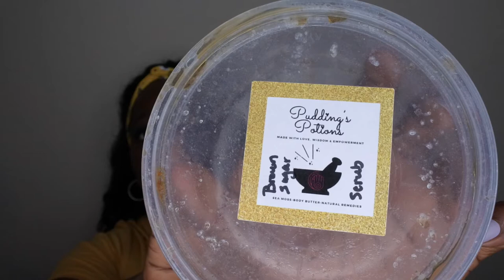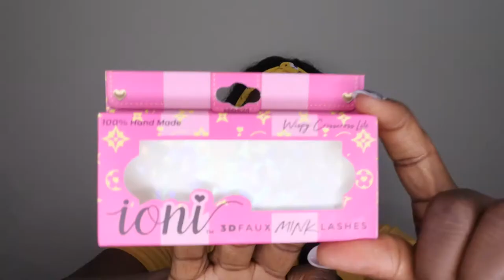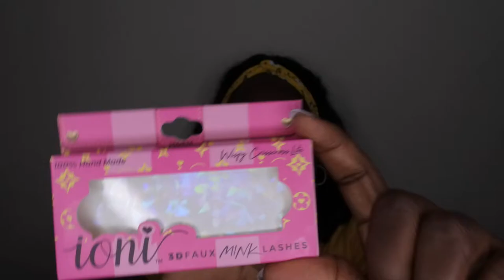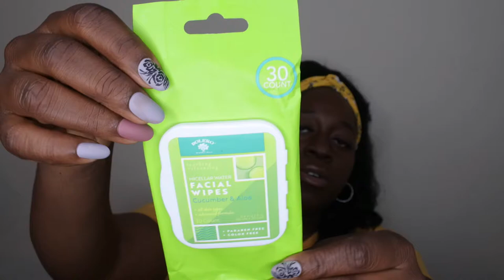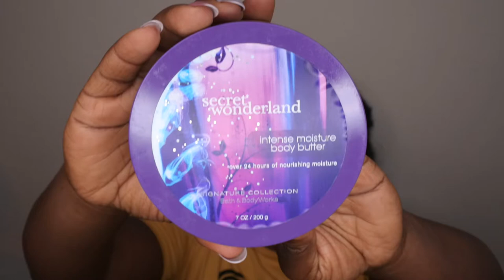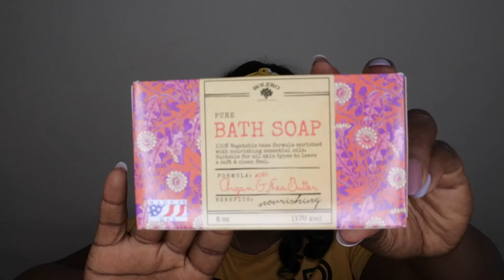Bath and Body Works Empties | BBW Empties | Shop my Stash | Hygiene Empties | Year Worth of Empties!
Hello happy people, please check out my most recent Bath and Body Works Empties. These empties features products I have used over the last couple of month. I can't believe I used up so many items. Remember to shop your stash!

Cerave Moisturizing Cream

Caress Pomegranate Body Wash

Caress Daily Silk

Soft Soap (Alternative)

Rihanna RiRi Perfume

St Ives Lemon and Manderin Body Wash

Check Out Some of my Favorite Fragrances:

Sweet Pea Fine Fragrance Mist

La Vie Est Belle Perfume

YSL Libre

Perry Ellis 18

Soap and Glory Mist You Madly

Brittany Spears Fantasy

Philosophy Cashmere Woods (Alternative)

Rihanna Rebelle Body Mist

Curve Crush Perfume

Ariana Grande Cloud Perfume

In the Stars

Winter Candy Apple

Hot Cocoa and Cream

Works Christmas Cookies

Vanilla Bean Noel Lotion

Vanilla Bean Noel Candle

Tis the Season Candle

Nail Kit